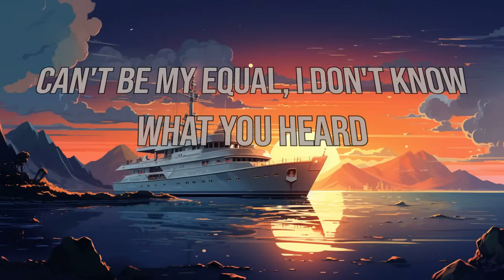Gunna - fukumean (Lyrics video)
[Verse]
Watch me go big like thе Worm
QP, QP-ski
All of my bitches is pretty, thеy showin' they titties, it's up to the ceilin'

[Outro]
Yeah
Yeah